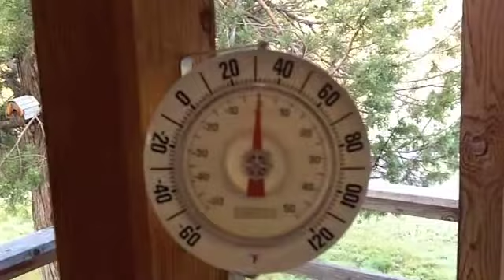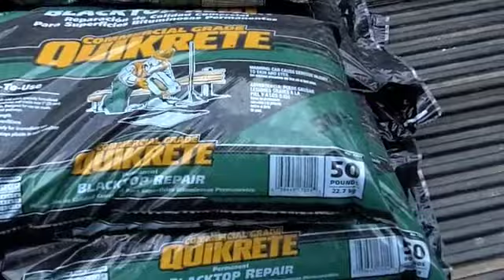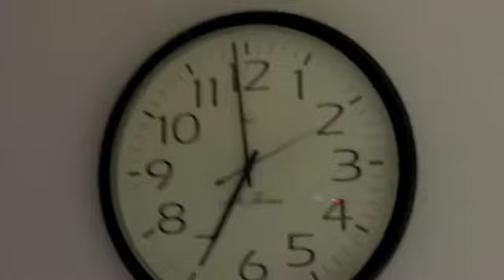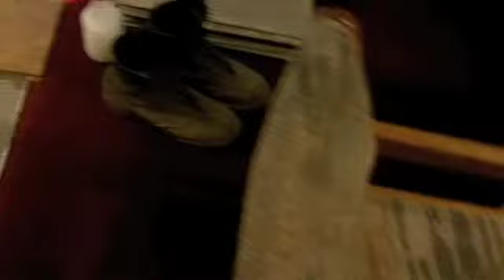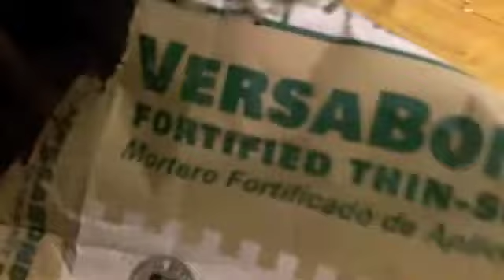Skippy Goes To The Ranch Saturday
Day Two of Memorial Day Weekend. (Saturday)